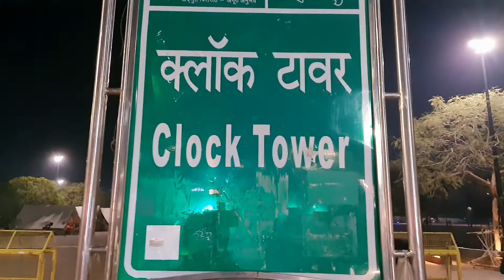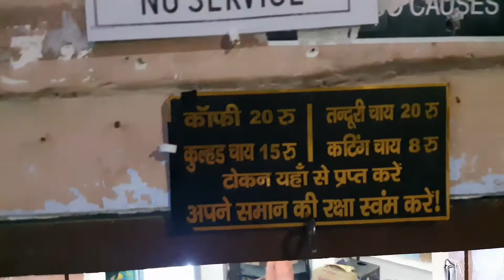142 साल पुरानी घड़ी/ लखनऊ घंटाघर /CLOCK TOWER LUCKNOW/ SATKHANDA BUILDING/best photo shooting spots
142 साल पुरानी घड़ी/ लखनऊ घंटाघर /CLOCK TOWER LUCKNOW/ SATKHANDA BUILDING/best photo shooting spots
142 सालों से चल रही है ये घड़ी / लखनऊ घंटाघर / LUCKNOW CLOCK TOWER / SATKHANDA IMARAT / RUMI DARWAZA

the metal in the watch was imported from england which was then used for making guns.
 njoy this video you all.